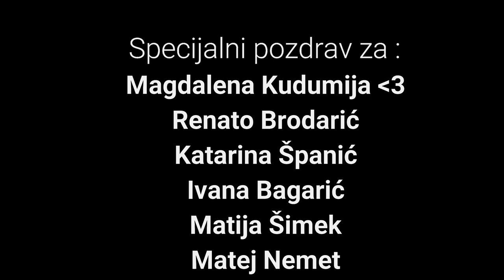DIY Holder For Punching Bag / Zidni Nosač Vreće Za Udaranje